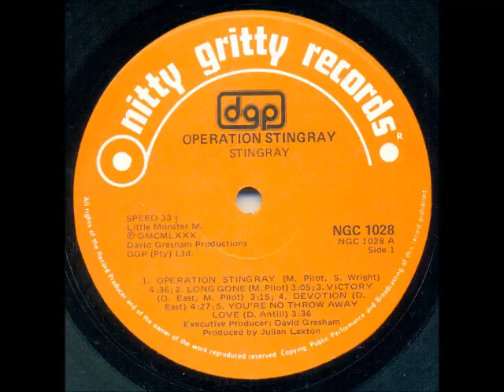Stingray - Victory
Stingray were one of South Africa's best known melodic rock bands, formed in 1979 by Dennis East (lead vocals), Mike Pilot (lead guitar and vocals), Eddie Boyle (bass) (replaced by Gerald "Jiggs" Downing in 1980), Shaun Wright (drums and percussion) (replaced by Wally Cullis in 1981), Allan Goldswain (keyboards) and Danny Anthill (organ). They had a number 4 hit on the South African Top 20 in 1979 with "Better the devil you know".

This song is off the album "Operation Stingray" released in 1980.